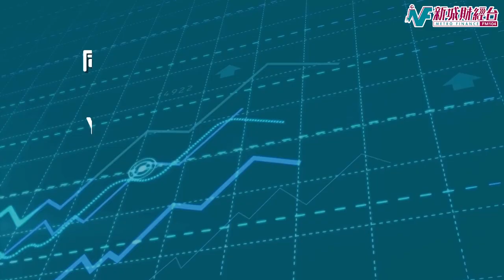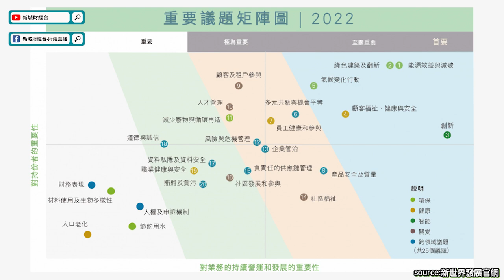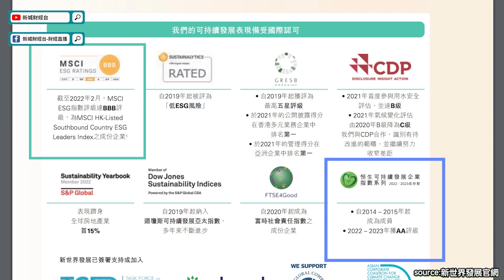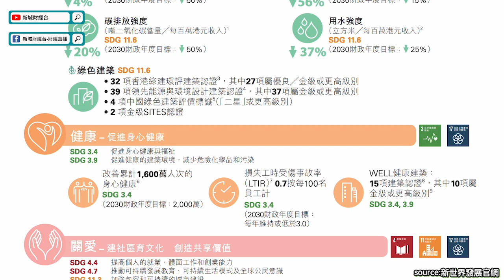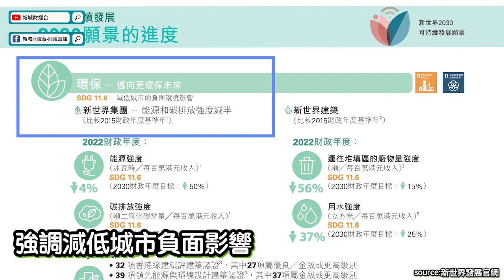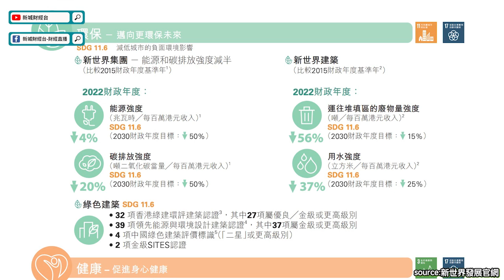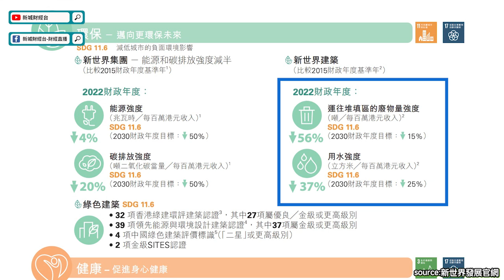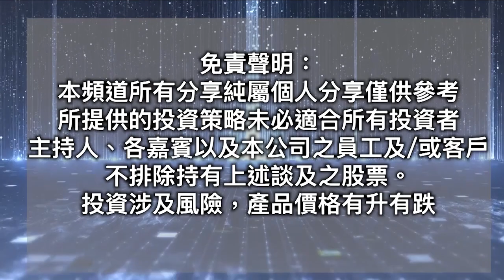【智識ESG】新世界發展推綠色建設？ESG報告實戰！｜林淑敏 李穎琳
本集同大家討論新世界發展ESG報告！

點睇企業既ESG報告做得好唔好？
原來獎項及機構評級可增加ESG報告可信度？
究竟新世界發展ESG邊項做得最好？